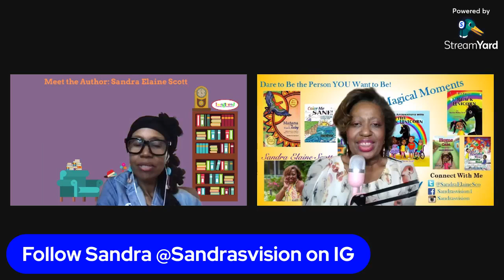Meet the Author: Sandra Elaine Scott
Mrs. Tiffany sits down with Sandra Elaine Scott to talk about what Donovan has been up to, what it's like to be a Black Unicorn, why affirmations are important, and ultimately what being a fully engaged in your craft looks and feels like..in a dress!